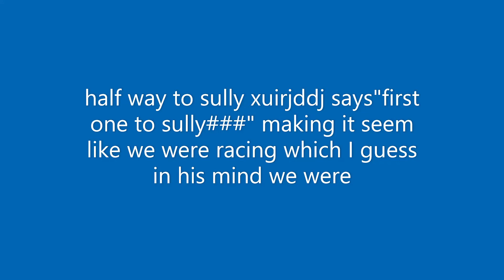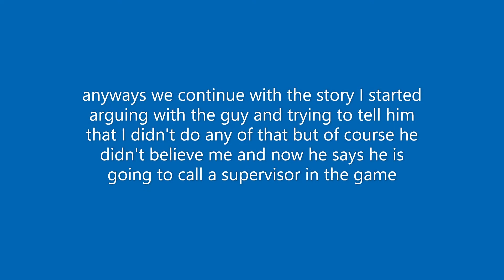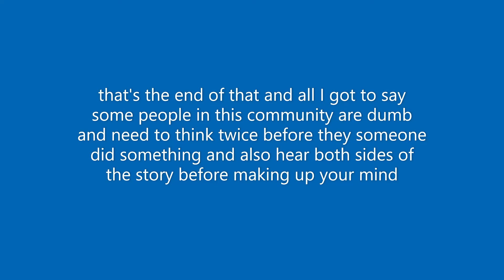How i was wrongfully Demoted from MBTA